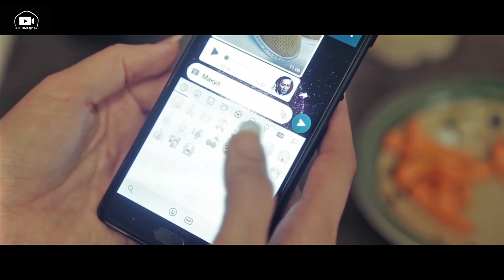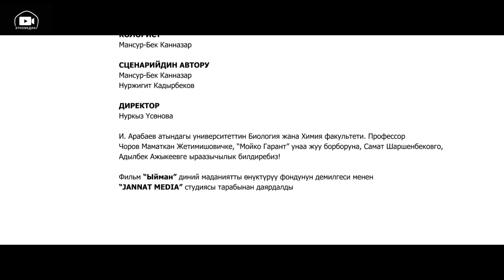БИЙИК ЧОКУ | Кыска Метраждуу Кино - 2018 | Режиссер - Мансурбек Канназар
Бул тасмалар "ЫЙМАН" фонду  тарабынан демилгеленип тартылды. 18-январга чейин күндө саат 19:00 да биздин каналга чыгат. Каналга жазылганды унутпайлы достор!